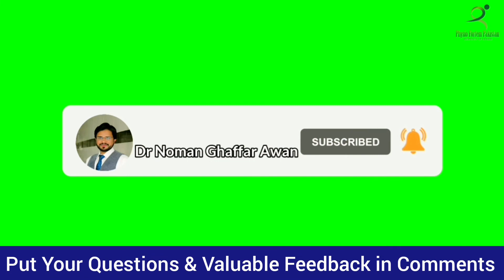Unhappy Triad of Knee | ACL Rehabilitation 2 | Knee Pain Treatment | Dr.Qasim Idrees | Dr.Noman Awan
What are Special and Diagnostic Tests for ACL Injury Assessment?

What are Physiotherapy Options after ACL Injury?

Learn it all from Assistant Professor, Consultant Physiotherapist Dr. Qasim Idrees and Dr. Noman Ghaffar Awan.

Its part 1 of ACL Rehabilitation Series.
A must watch video especially for DPT students and General Public as well. 👆🏻

Anterior Drawer Test

Best Core Strengthening Exercises

Best Abs Exercises

Ankle Sprain PRICE Formula

Ankle Sprain Treatment at Home

Back Pain Treatment During Pregnancy

Tail Bone Pain Treatment

Posture Correction Belt

Best Physiotherapy Clinic in Lahore

Knee Osteoarthritis and Causes of Knee O.A

Signs and Symptoms of Knee O.A

Stages of Knee O.A

Assessment and Treatment of Knee O.A

Mistakes of Knee O.A

Neck Stretching Exercises

Neck Strengthening Exercises

Text Neck Syndrome

Exercises for Low Back Pain

Dodge the Ball Game

Link of Heat vs. Cold Therapy

Breathing Exercises for Covid Patients

Corona Patients Last Moments

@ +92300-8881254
Dr. Noman Ghaffar Awan
Consultant Physiotherapist
Lecturer at Central Park Medical College Lahore
CEO Physio Fortem Physiotherapy Clinic Lahore.